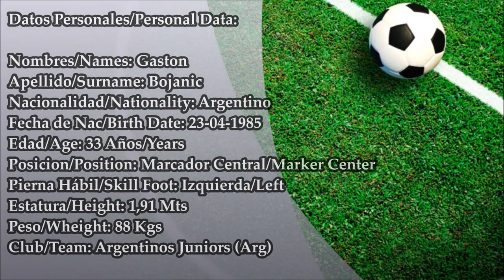Gaston Bojanich - Argentinos Juniors/Tigre /Temperley